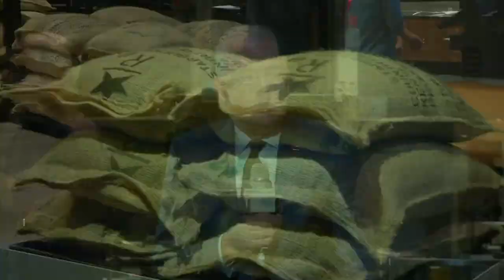China's budding coffee culture propels Starbucks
Starbucks has showcased its first overseas roastery and its world's largest store in Shanghai, as it expressed strong confidence in the growing Chinese market. As Silvia Antonioli reports, the opulent flagship store with gourmet coffees and a bakery and will be open to the public on Wednesday - one of the 10,000 outlets that Starbucks is planning to operate in China within a decade.